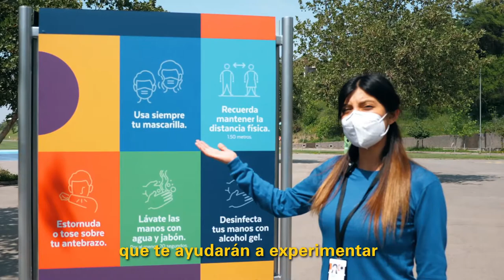Medidas sanitarias MIM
Entérate de algunas de las medidas sanitarias que hemos tomado para protegernos entre tod@s, en este video de algunos de nuestros Asistentes de Servicios al Visitante 👏👏👏💪😷